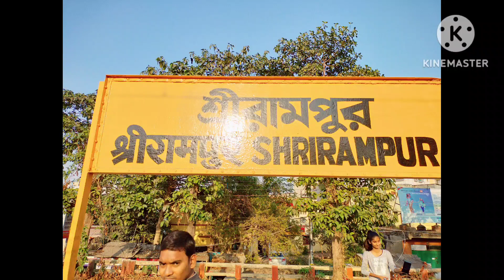Valentine day spl বিরিয়ানি In শ্রীরামপুর 🔥🔥মাএ 30 টাকায় চিকেন বিরিয়ানি💗💗